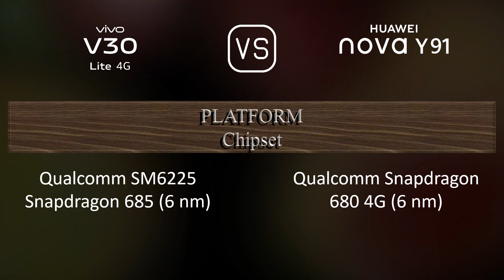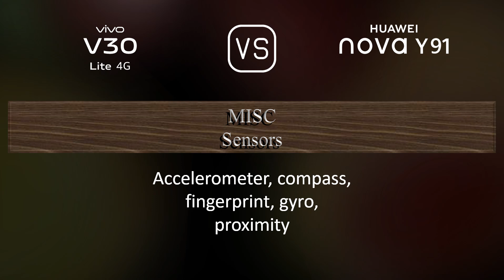vivo V30 Lite 4G vs. Huawei nova Y91: A Comparison of Specifications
This video overviews the vivo V30 Lite 4G and the Huawei nova Y91 in a parallel comparison of specifications.

00:33 LAUNCH
00:41 NETWORK
00:44 BODY
00:59 DISPLAY
01:16 PLATFORM
01:31 STORAGE
01:41 MAIN CAMERA
01:56 SELFIE CAMERA
02:03 SOUND
02:13 CONNECTIVITY
02:38 BATTERY
02:56 MISC